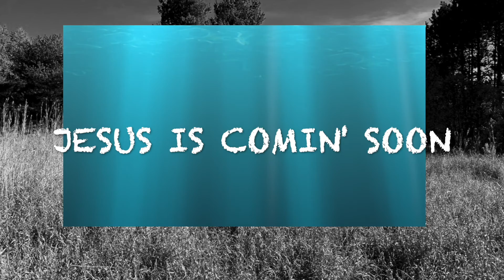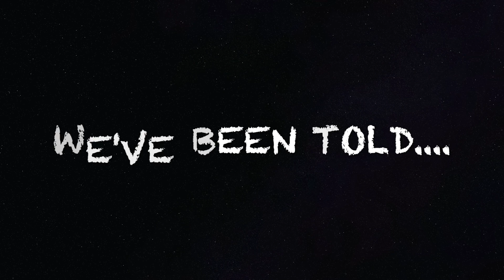Jesus is Coming Soon - (New Arrangement by Gospel Blue)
"Gospel Blue" (Marla May, Stephen Smith) NEW original arrangement of the 1929 blues song "Jesus is Coming Soon"  by Blind Willie Johnson.
All copyrights of the original composition owned by Blind Willie Johnson and Alpha Music Inc.
This arrangement includes some new lyrics by Gospel Blue.

Marla May and Stephen M Smith -aka Gospel Blue, own all rights to the sound recording, master, and video production.
Video Design and Production: Marla May
Stephen M Smith (BMI) - guitars, drums, bass guitar, arranger, engineer
Marla May (Ascap)- vocals, percussion, arranger